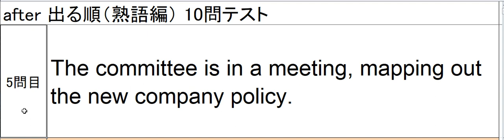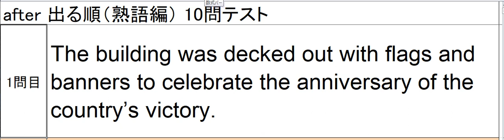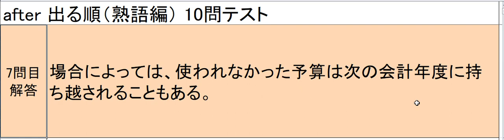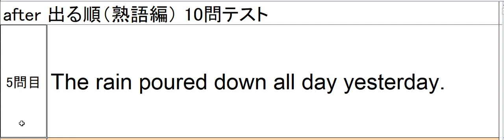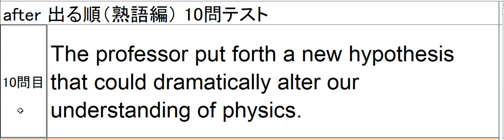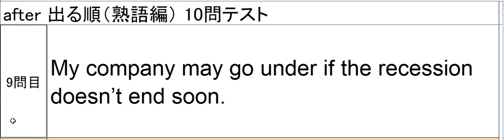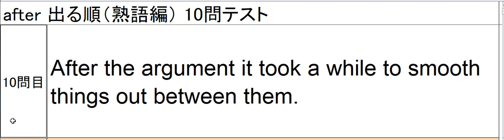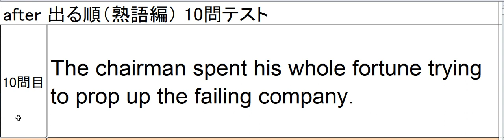after 出る順(熟語編) ランダムチェック風景その４（全部）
当塾での英単語暗記用例文のランダムチェックの風景動画です。被験者は大学１年生４月(2月にTOEIC910取得済)です。
対象本；after 出る順(熟語編)
動画の状況；２０回回転後

　７０回という回数自体は、個人差はあるとは思いますが、繰り返しの結果として、もし見出し語単体でチェックをかけるのであれば、９０％ぐらい覚えていればいい、というスタンスです。撃ち漏らした単語は、後になってそれだけを集めて、Youtubeでよく出ている１単語１秒方式、ノートにまとめて書いておいて覚える方式、単語カードに表英語裏日本語を書いて覚える方式、さらに同じ例文を７０回読み込む方式、など色々なやり方で覚えればいいとは思います。ただし、撃ち漏らしの１０％に固執するよりは、先に進んで覚えやすい見出し語を含む例文に先に手を付けていった方が、語彙数全体は早く増えるでしょう。もちろん、７０回読んだ後もメンテナンスのための復習読み回しは必要です。

　２００例文・７０回トータルで掛かる時間は、大目に見て７０時間程度を想定してます。これは初回の文法理解、発音のカタカナ書き込みも含みます。最速と言われる１単語１秒のやり方に比べれば、理屈的にははるかに時間が掛かり、単語／熟語の暗記は薄くなるかもしれませんが、色々なやり方を試してみて自分には合わないと感じる場合には、例文を使って見出し語を覚えるという当塾のアプローチが役に立つかもしれません。